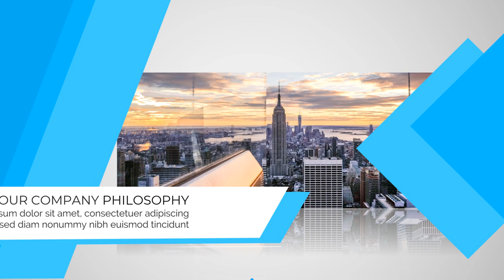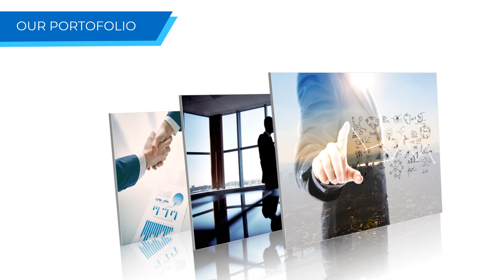Servicios de edición de vídeo de marketing en Cerro Punta, Chiriquí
Jasa Edit Video Promosi / Servicios de edición de vídeo de marketing en Cerro Punta, Chiriquí Atau

Daftar Isi
00:00 - Intro Pptpixel
00:18 - Contoh Iklan Profesional Servicios de edición de vídeo de marketing en Cerro Punta, Chiriquí

Jasa Fotografer,
Daftar Agen
Testimoni
Seminar
Seminar UMKM
Jasa Video
Tanaman Hias
Custom Case
Tutorial Kecantikan
Laundry Antar Jemput
Jajanan Ramadhan
Street Food
Rakit PC
Toko Onderdil
Kopixel
Video pptpixel
Sneakers
Upgrade Smartphone
Interior Minimalis
Hotel Ternyaman
Mens Fashion
Bisnis Penjualan
Woman Fashion
Music Party
Dream House
Conference Techno
Company Profile
Big Burger
Pasta Delicious
Bisnis Digital
Fashion Man
Fashion Man Baju
Fashion Muslim
Fashion Woman
Fashion Woman Shop
Food Explainer
Food Delevery
Food Traditional
Gadget Coustome Case
Gadget, Elektronik
Kid Baby, Promina, Sabun Lifebuoy, Dot Bayi
Minuman Kekinian
Online Shop, Marketplace
Agriculture
Bakery, Roti
Bimbel, Tempat Les
Burger
Burger, Humberger
Burger King
Hijab
Marketing
Noodle
Tour Travel
voucher travel
Klinik kecantikan
Klinik SkinCare
Fashions Kid
Seminar Kewirausahan